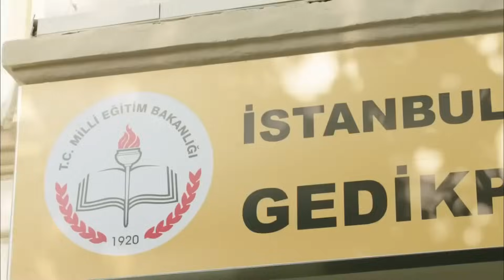Burak Bulunmaz Hint Kumaşı Çıktı - Hayat Bazen Tatlıdır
Burak canı ile cebelleşirken kızlar onun için kavga ediyor. "DÜNYADA ERKEK Mİ KALMADI?"

Yapım: Süreç Film
Yapımcı: Ali Gündoğdu
Yönetmen: Hamdi Alkan
Senaryo: Gani Müjde

Oyuncu Kadrosu:

Hayat: Birce Akalay
Paşa: Kanpolat Görkem Arslan
Şerif: Ufuk Özkan
Gözde: Simay Barlas
Ronaldo: Deniz Can Aktaş
Koray: Anıl Tetik
Kara Sevda: Sevda Erginci
Asya: Melis Sezen
Emoloji: Zeynep Alkan
Bariyer: İlayda Çengel
Zeynep: Sude Albayrak
Loçko: Alihan Aracı
Aragaz: Nedim Suri
Tarhan: Temmuz Uğur Yıldız